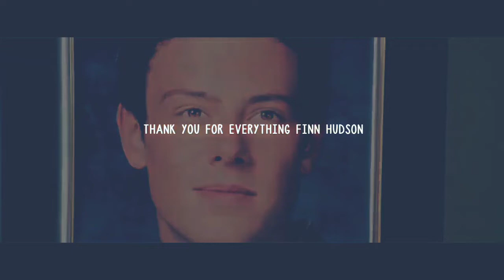Finn Hudson - Firework (tribute)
"The wind"
Hi! Yes, finally I did.
Fandom/series:
Glee
Song: Firework - Katy Perry